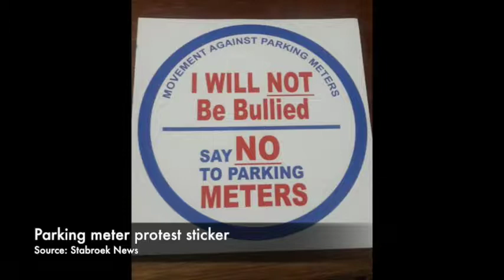Portrait of a Protest: Michael Lam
In June 2017, at the invitation of Moray House Trust, The Photography Sessions exhibited photos taken at the mass gatherings held by the 'Movement Against Parking Meters' in Georgetown. In this clip, the moderator asks if 'protest photography' exists in a Guyanese context and Michael C. Lam talks a bit about the photographers' interest in aspects of the protest.